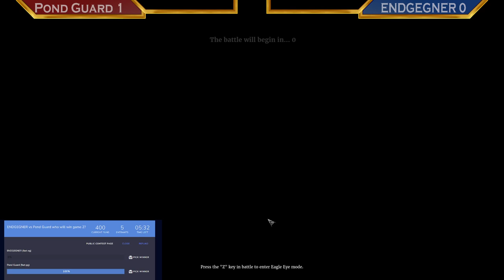CBR Feudal ENDGEGNER vs Pond Guard S3 W6 White Elk Fort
CB Rivals season 3 is starting on Sunday the 19th of march 2023.
18 Teams, more then 360 players, two divisions and 7 weeks of competitive matches!